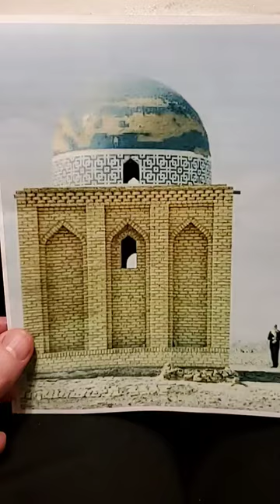How to paint an Ancient Minaret in the desert - HOT 🔥 with metallic